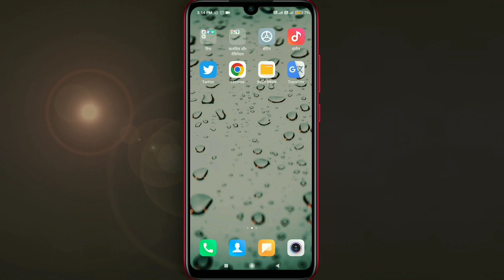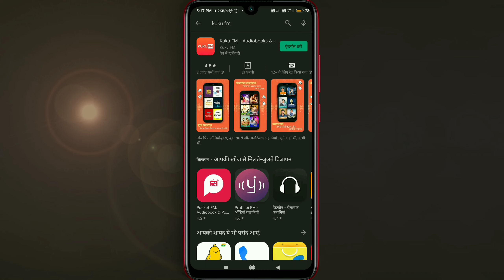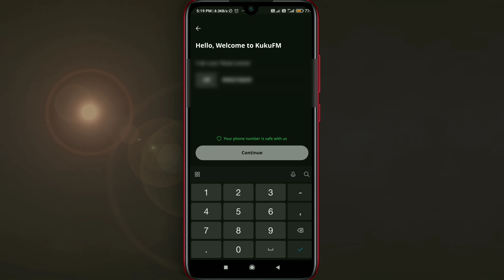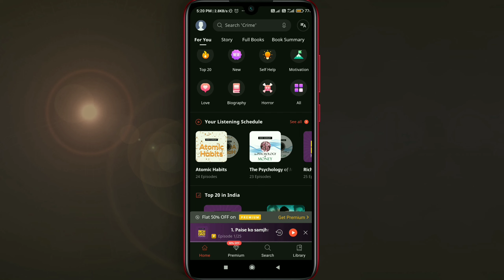KUKU FM Ko Kaise Download Karen | KUKU FM App ko Download kaise kare | How to use kuku fm for free 🔥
About video :-  ?

1. How to download kuku fm app
2. KuKu FM Se Audiobook Download Kaise Kare
3. kuku fm app review Hindi
4. Kuku Fm App Install Kaise Kare

➡  म्यूच्यूअल फण्ड एंड स्टॉक मार्किट में निवेश करें